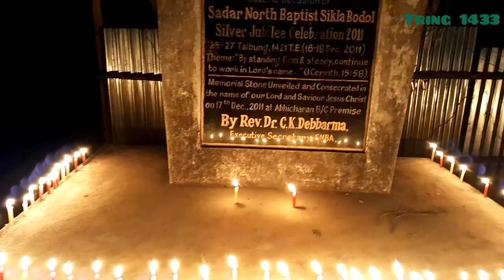Tring palaimani Abhicharan Baptist Church tei Tiprasa Chamung Ter, Rajchantai B/C 2022 (Tring 1433)